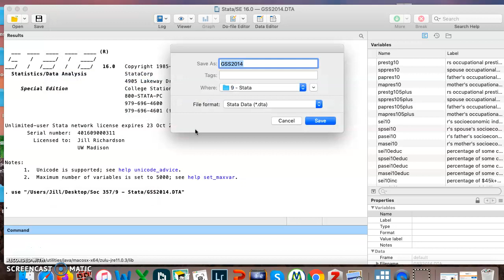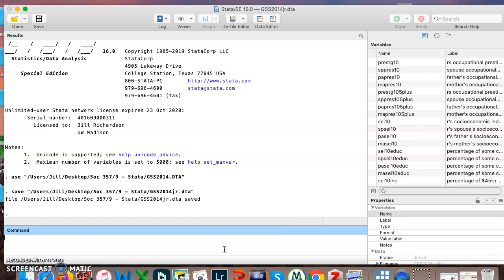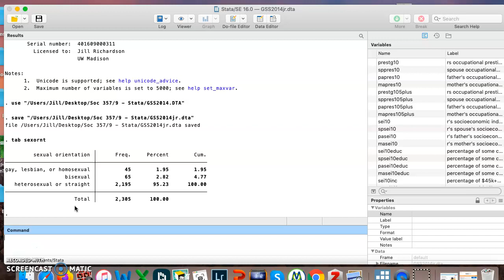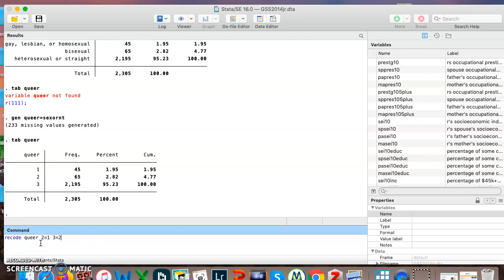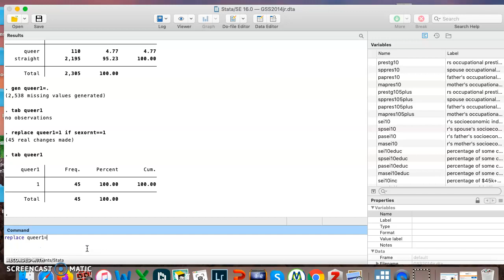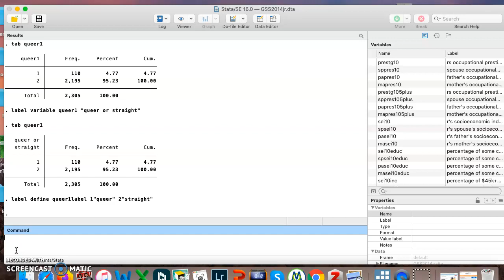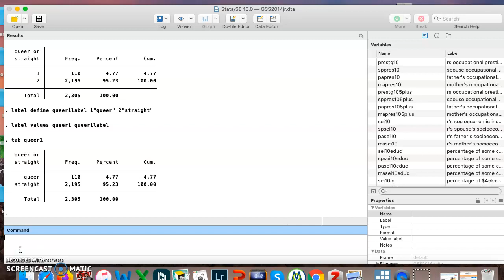Stata #8: Recoding a Variable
For students at UW-Madison in Soc 357 methods, spring 2020. This video shows how to recode a variable in Stata.